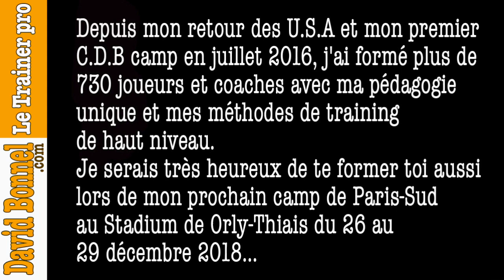Mon camp de Basket au Stadium de Thiais Orly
Présentation de mon camp de Basket au Stadium de Thiais Orly. Depuis mon retour des U.S.A et mon premier C.D.B camp de basket en juillet 2016 j'ai formé plus de 730 joueurs et coaches avec ma pédagogie unique et mes méthodes de training de haut niveau. Je serais très heureux de te former toi aussi lors de mon prochain camp de basket Paris-Sud à Orly/Thiais du 26 au 29 décembre 2018. Je te laisses avec un extrait d'une séance que j'ai réalisé cet été à Bishop University au Canada avec des joueuses universitaires. Avec cette page je te fait découvrir en photos la structure ou je ferais mon 25eme C.D.B camp de Paris du 26 au 29 décembre 2018. ENJOY. Plus d'infos sur le camp 25 dans mes pages. Coach David Bonnel, trainer perso, double diplômé d’état en basket, diplômé d’état multi-sport, spécialiste des fondamentaux individuels et des techniques N.B.A, organisateur de camp, directeur technique de B.A.E Academy, coach en ligne, coaching de vie basket.. Mes camps sont une expérience unique de progresser individuellement afin d’être meilleur dans le collectif de ton équipe ou de tes futures équipes de basket. Viens progresser sur tes fondamentaux individuelles ou tes techniques d'experts à partir de 11 ans et sans limite d'age. Coach David Bonnel est une marque déposée avec un savoir faire unique de 32 ans dans le monde du basketball. Le stadium de thiais orly pour le basket est sans doute une des meilleurs salles de la région et de France de plus ce lieux est vraiment accueillant et la gestion des propriétaires est top niveau.